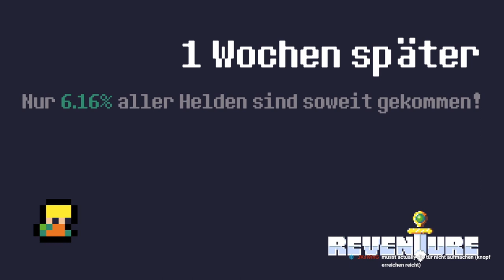REVENTURE #34 * Mimikzähmer und Lieferjunge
Reventure Part 34 Mimikzähmer und Lieferjunge